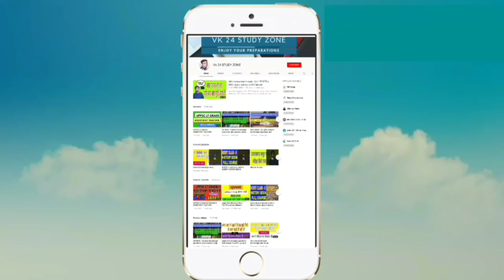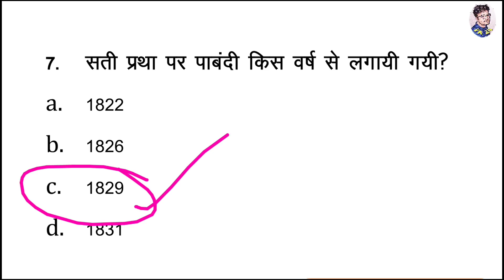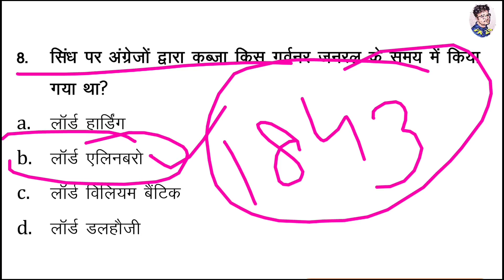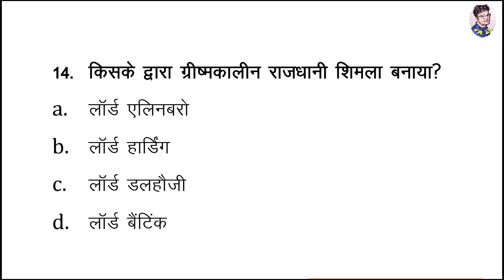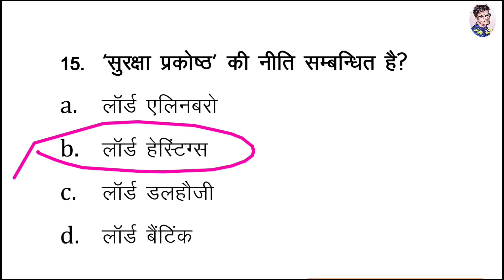GK || GK IN HINDI || GOVERNOR GENERAL OF INDIA || GK TRICKS||GK QUIZ || General knowledge quiz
Top 15 questions gk questions in hindi form governor General of india for ssc/upsc/uppsc/uksssc/upsssc/lt grade/rpsc and all other competitive examination.